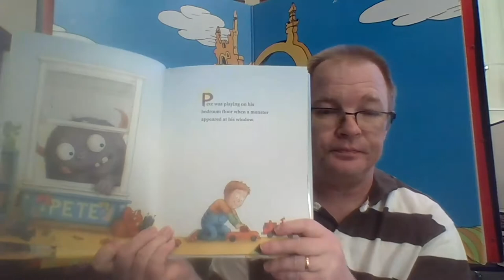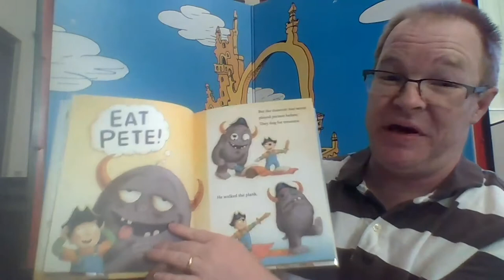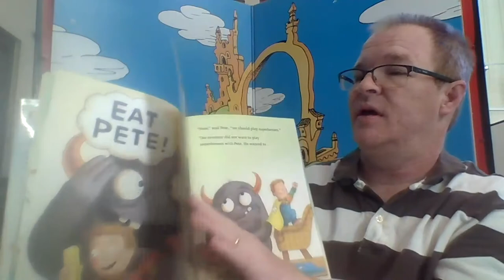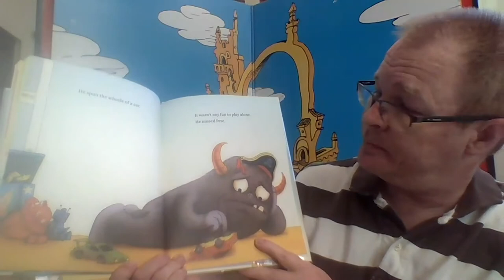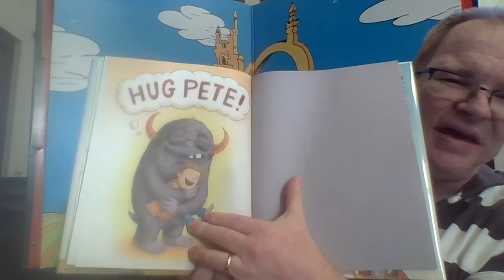Storytime at Home: Mr Paul reads Eat Pete!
Eat Pete! by Micahel Rex